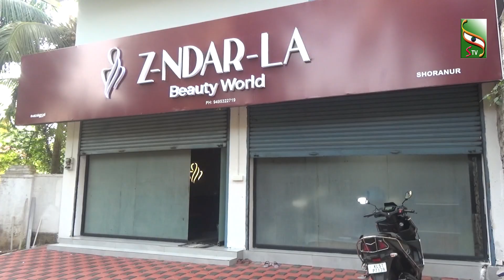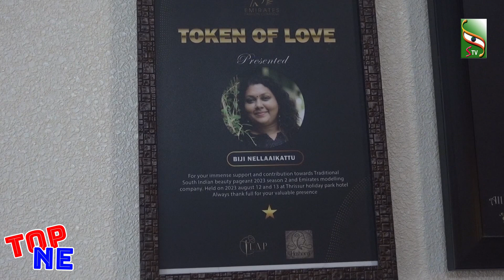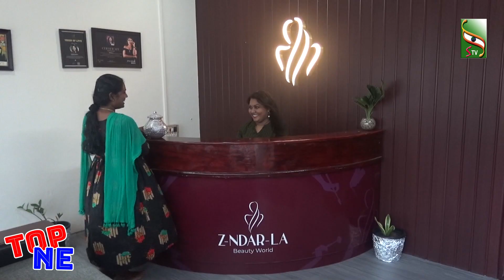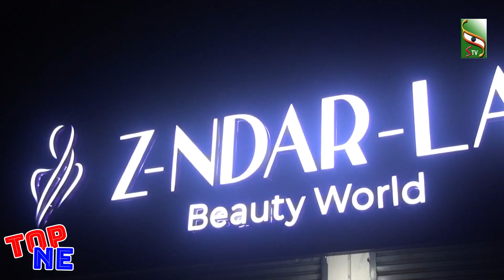ടോപ് വൺ | ഭാഗം - 11